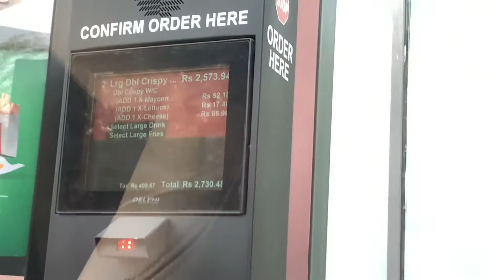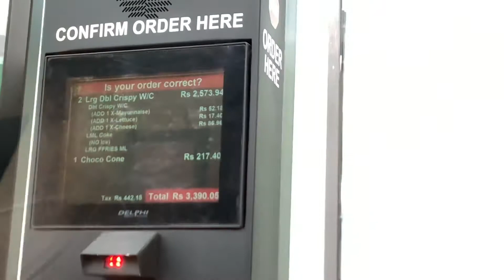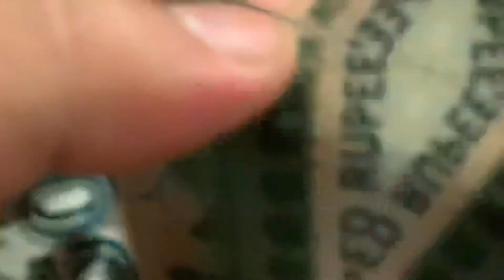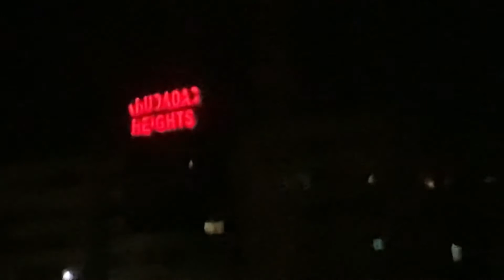Macdondald’s kay Burger 🍔 Aur Tahzeeb ky StrawyShake mi Farq Islambad Full Vlog Dais Pardes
Pahlay Gari pr Macdonald gay aur wha sy Double petty Burger 🍔 liya aur sath Large Fries aur Coke us ka Taste aur Islambad Tahzeeb Bakers ky Strawberry 🍓 Shake mai Farq … Tahzeeb Bakers pr hum sham ko Bike pr gay aur us pr bhi Khoob Enjoy kya is Vlog mai ..
YouTube : Dais Pardes Vlogs
M Hussam Iqbal
Sharjeel Zahoor
and some Speciall Hidden name
Gary pr khoob Enjoyy kya aur kch new Experience rha life ka aur kch seikhnay ko aur kch enjoy krnay ko mila is full Vlog mai